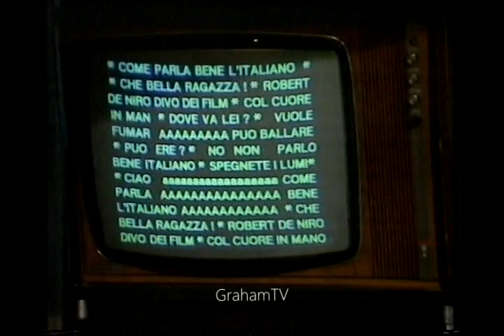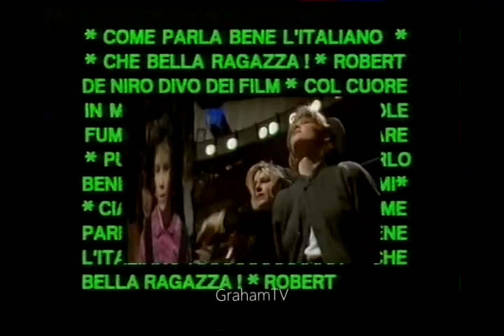Bananarama...........Robert de Niro....(interview removed) "RARE" 1984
bananarama